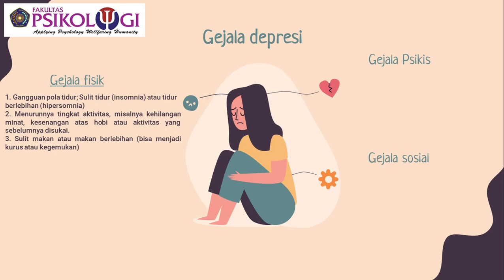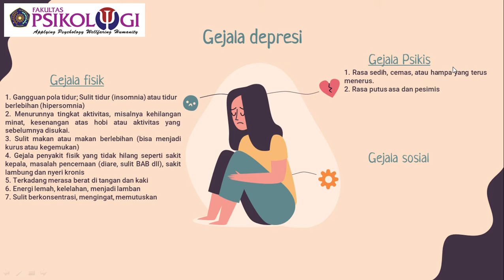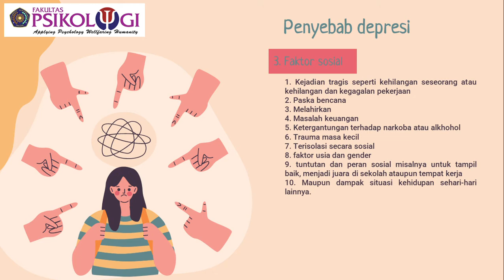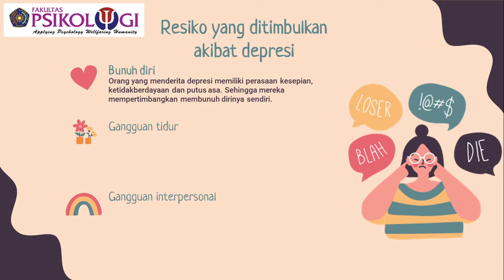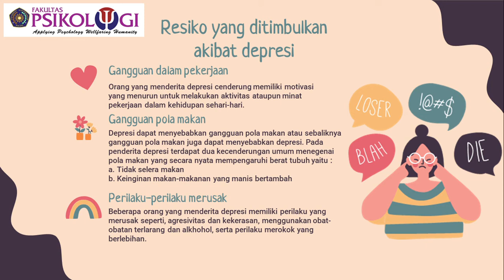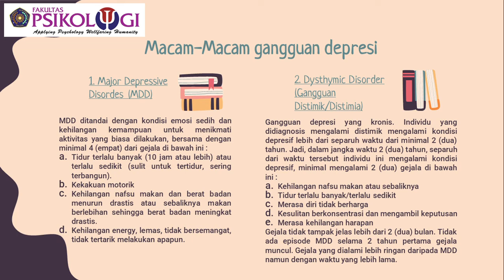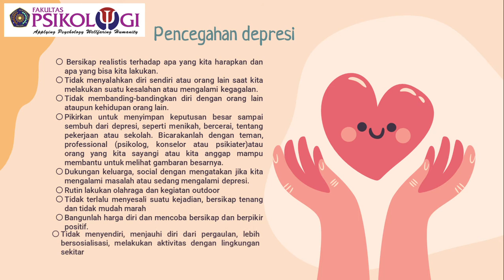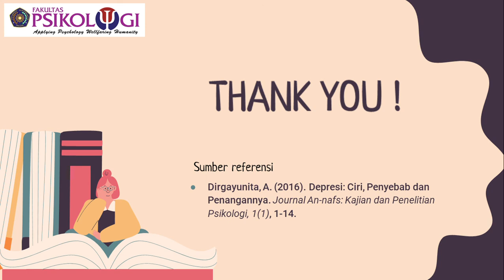Depressive disorder Erza Zabella 403 H